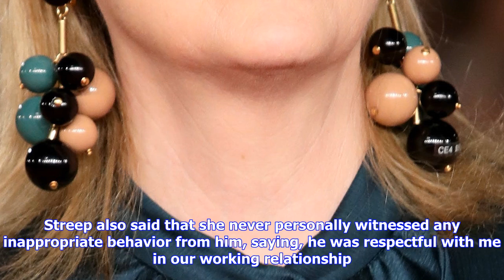Breaking News | Meryl streep, judi dench speak out against harvey weinstein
Meryl streep, judi dench speak out against harvey weinstein

Meryl Streep and Dame Judi Dench are among the latest celebrities to speak out against Harvey Weinst...